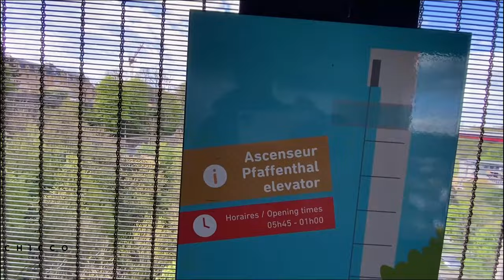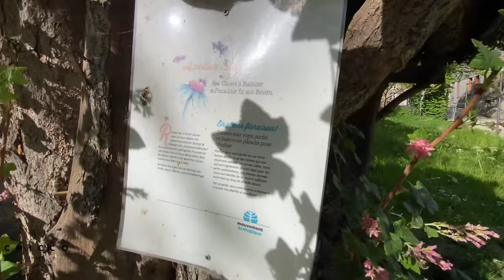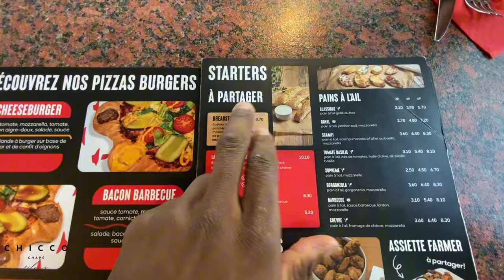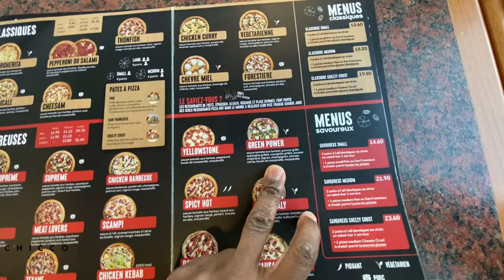My SCARY Moments is LUXEMBOURG CITY